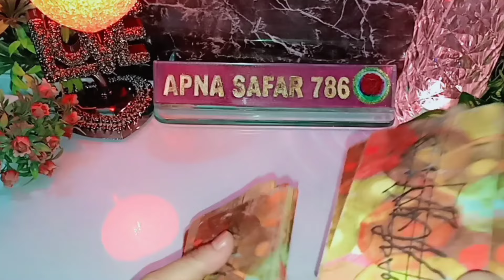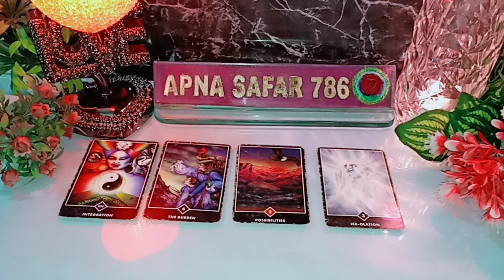🌄💯AAJ SUBAH WO KYA SOCH RAHE HAI AAPKE BARE MEIN? 😍CURRENT FEELINGS NEXT ACTION TAROT CARD READING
🌄💯AAJ SUBAH WO KYA SOCH RAHE HAI AAPKE BARE MEIN? 😍CURRENT FEELINGS NEXT ACTION TAROT CARD READING TODAY TIMELESS COLLECTIVE NEW LATEST VIDEO